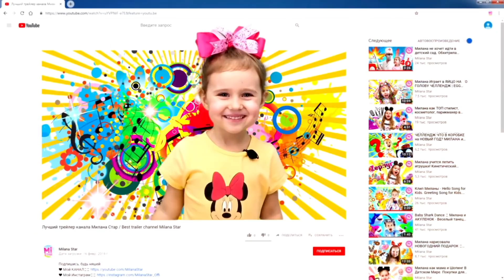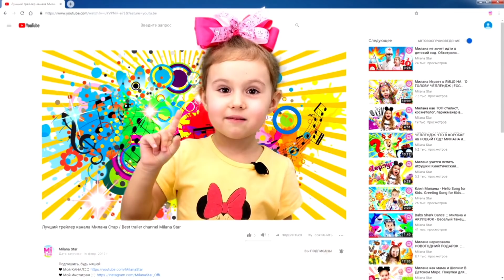Милана шьёт красивые маски для друзей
Милана учится носить маску и шьёт новые для друзей. История для детей от Миланы и папы.